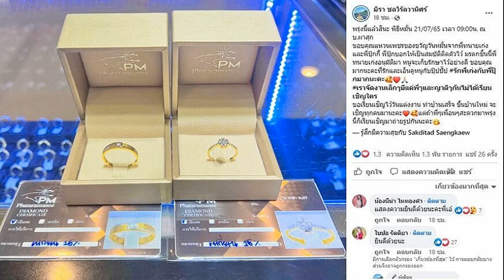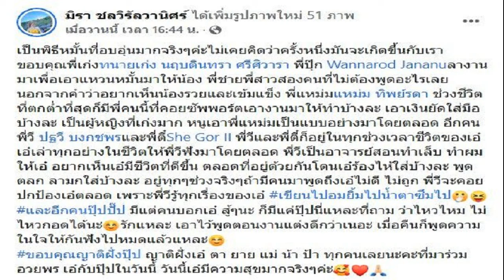รัวหัวใจให้เลย! แต้ว เต้นน่ารักใสๆ หนุ่มๆเห็นแล้ว ใจละลายเลย น่ารักเกินปุยมุ้ย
รัวหัวใจให้เลย! แต้ว ณฐพร โชว์เต้นน่ารักแบบใสๆ หนุ่มๆเห็นแล้ว ใจละลายเลย น่ารักเกินปุยมุ้ย ทำหลายคนชมสนั่นไอจี
เรียกว่านาทีนี้ไม่มีเพลงไหนที่เป็นกระแสในติ๊กต็อกไปกว่า เพลง “เกินปุยมุ้ย” ของศิลปินน้องใหม่แกะกล่องอย่าง “เอ้ย จิรัช” โดยมีท่อนฮุกติดหูว่า “อยากเป็นแฟนแต่ได้แค่เพื่อนคุย เฮ้ย! มันจะเกินปุยมุ้ย” จนมีผู้ใช้ติ๊กต็อก รวมถึงคนในวงการบันเทิงแห่เล่นตามกันเพียบ
เช่นเดียวกับเจ้าแม่ติ๊กต็อกอย่าง “แต้ว ณฐพร” ผู้ที่ชื่นชอบการเต้น ไม่พลาดที่จะคัฟเวอร์ท่าเต้นเพลง “เกินปุยมุ้ย” ของ “เอ้ย จิรัช” น่ารักใสๆอ้อนแบบสุดๆ แถมยังแต่งตัวและมัดผม2ข้าง ซึ่งบอกเลยว่า หนุ่มๆเห็นคลิปแล้วใจละลายเลยทีเดียว
ในขณะที่ “เจี๊ยบ พิจิตตรา” ภรรยาสาวของนักร้องหนุ่ม “บอย พีซเมคเกอร์” เข้ามาคอมเมนต์ชื่นชม “น่ารัก”

รวมถึงบรรดาแฟนคลับเห็นคลิปดังกล่าวแล้ว เข้ามาคอมเมนต์เป็นเสียงเดียวกันว่า แต้วน่ารัก สดใส และที่สำคัญหน้าเด็กมาก อาทิ น่าร๊ากกกกก ตะมุตะมิ , น่ารักมากกเลยค่าาา , เกินปุ้ยแล้ว , สดใสมากค่า , งื้อ เกินไปมุ้ย พี่แต้วหน้าเด็กกว่าหนูอีก และเกินปุยมุ้ย
ขอบคุณอินสตาแกรม taewaew_natapohn